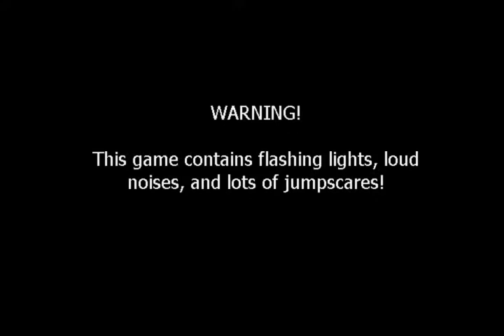CHICA IS DEATH! FIVE NIGHTS AT FREDDYS!!!